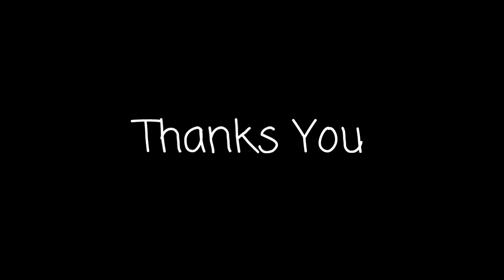TAYO BUS KECIL MENEMUKAN ROBOT DALAM PASIR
selamat menikmati